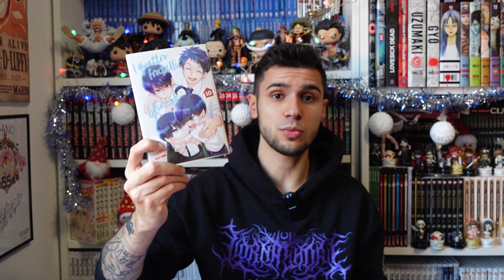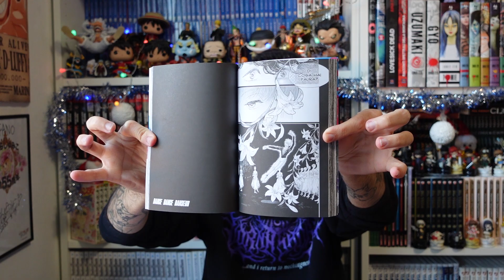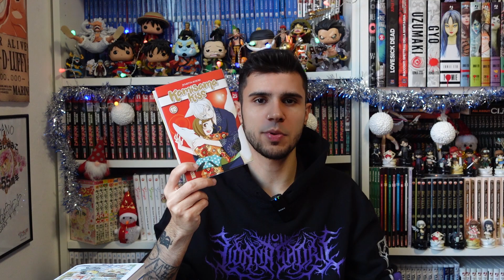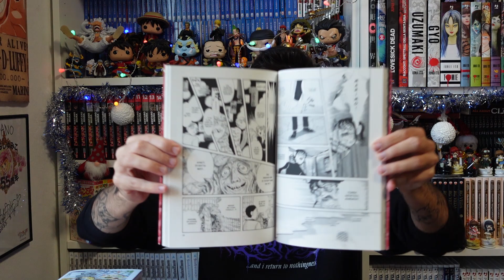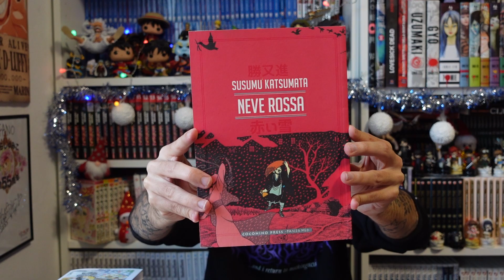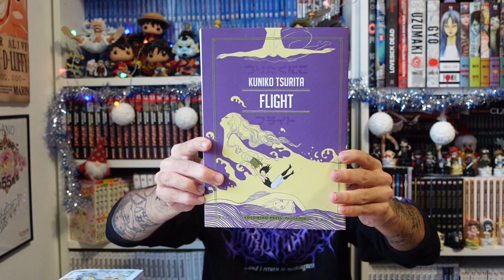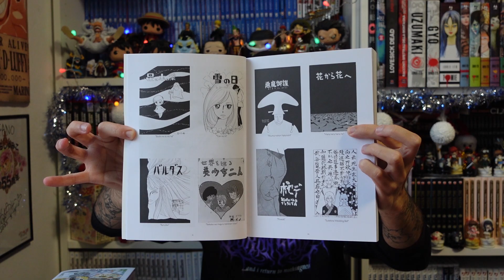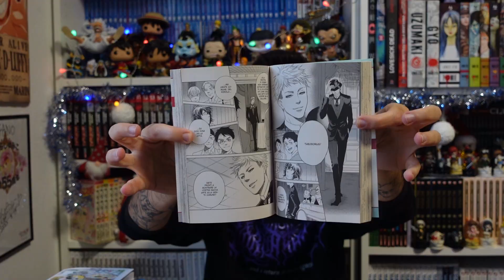ACQUISTI MANGA DICEMBRE 2023 N°2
Nuovo video acquisti manga, il 2° del mese di Dicembre 2023!
Fatemi sapere cosa ne pensate e i vostri acquisti della settimana :)